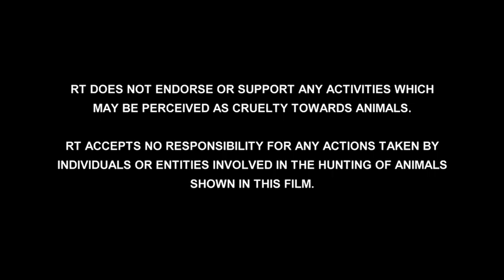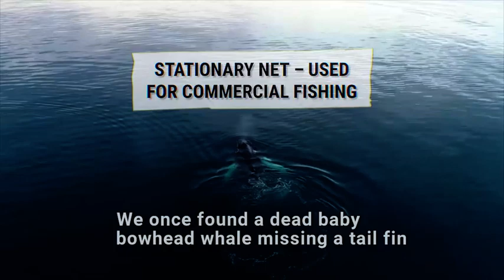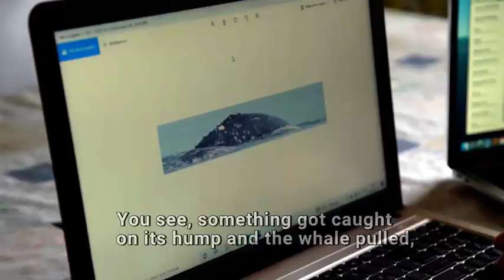The Seal Empire under Threat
The Steller sea lion is a mighty and ferocious creature, which can easily kill a human. Yet, humans are the reason this animal is on the brink of extinction. Plastic garbage near the ocean's coastline kills hundreds of lions, as they get tangled in ropes and fishing nets, eventually strangling themselves in a year or two.

Local Sakhalin ecology activists try to save the sea lions, but they face different obstacles and dangers on the way. Not only do they put their lives at risk interacting with these powerful creatures, they also have to power through bureaucratic roadblocks with a lack of funds. Yet, they don’t give up. Watch our new film to get the big picture of the problem.